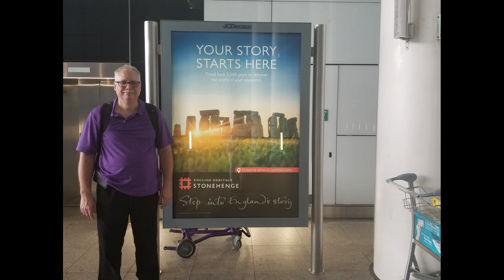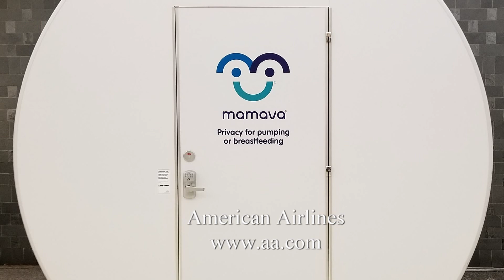You and Me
Norway and Iceland 2019 – Video 22 of 22

This is the end scene from our Norway and Iceland 2019 cruise, with final thoughts about the trip as we sail back to Southampton England.

Written by Tom Petty
Performed by Rick Fricano and Brad Imsdahl

Written by Edvard Grieg
Performed by Brad Imsdahl and Rick Fricano